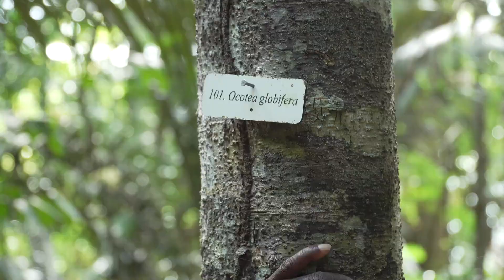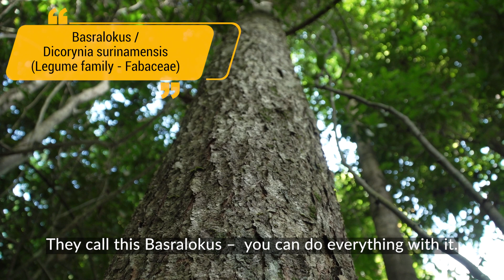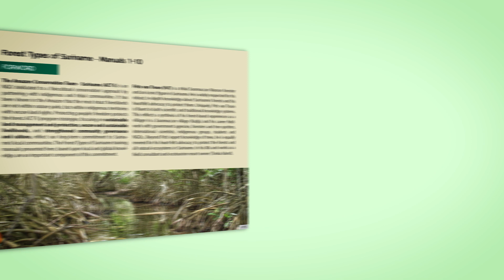Forest types of Suriname with Frits van Troon - Tonka Island Episode Trees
Forest types of Suriname with Frits van Troon
The idea of the ‘mini video-series’  is to capture Frits van troon’s perspectives, knowledge and stories within focused ‘modular’ units convenient for teaching and sharing on social media and other forums.

This project was carried out in 2021 by ACT-Suriname in collaboration with the Suriname Conservation Foundation, Amazonia 2.0, the European Union, and DOB Ecology